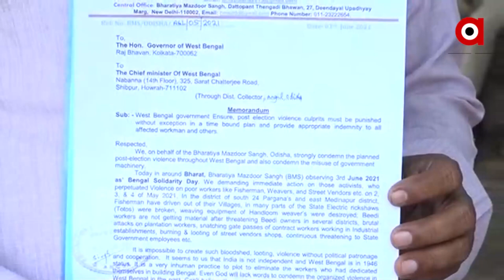ବିଏମଏସ ପକ୍ଷରୁ ଅନୁଗୁଳ ଅତିରିକ୍ତ ଜିଲ୍ଲାପାଳଙ୍କୁ ସ୍ମାରକପତ୍ର ପ୍ରଦାନ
ପଶ୍ଚିମବଙ୍ଗ ରେ ଟିଏମସିର ନିର୍ବାଚନୀ ପରବର୍ତ୍ତୀ ହିଂସା ପରିପ୍ରେକ୍ଷୀରେ ତୁରନ୍ତ ଅଭିଯୁକ୍ତ ମାନଙ୍କୁ ଗିରଫ ସହ ଏନଆଇଏ ତଦନ୍ତ ଓ ପ୍ରଭାବିତ ଲୋକଙ୍କୁ ତୁରନ୍ତ କ୍ଷତିପୂରଣ ଦାବିରେ ବିଏମଏସ ପକ୍ଷରୁ ପଶ୍ଚିମବଙ୍ଗ ରାଜ୍ୟପାଳଙ୍କ ଉଦେଶ୍ୟରେ ଅନୁଗୁଳ ଅତିରିକ୍ତ ଜିଲ୍ଲାପାଳଙ୍କୁ ସ୍ମାରକପତ୍ର ପ୍ରଦାନ ।